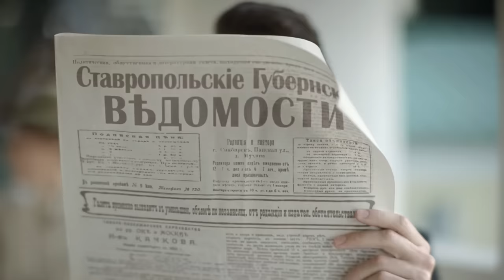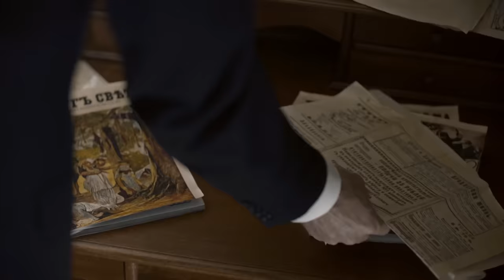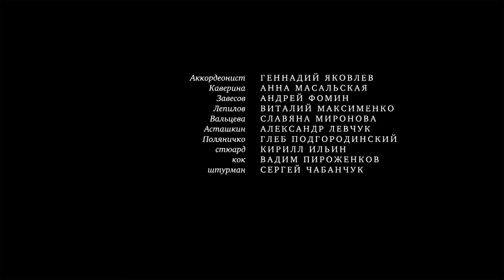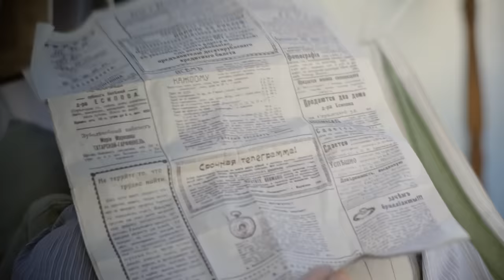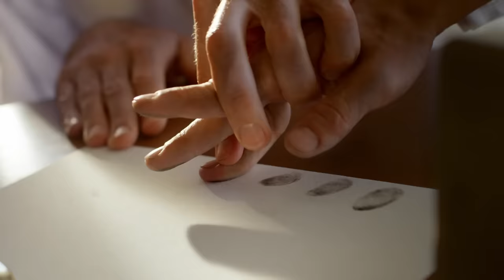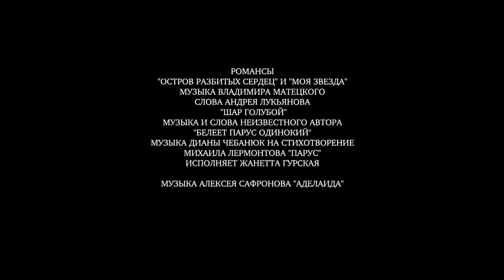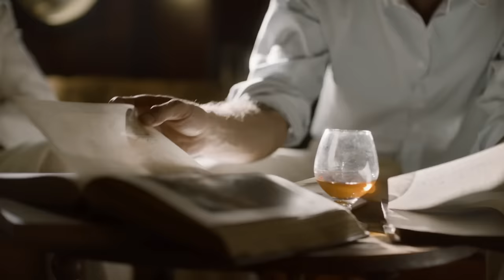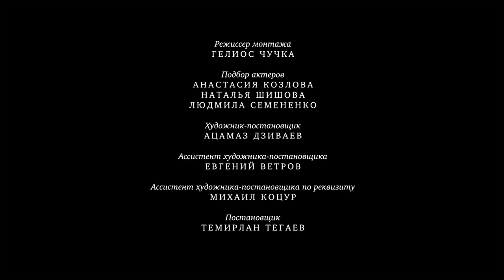ПРЕМЬЕРА ДЕТЕКТИВА 2023! УБИЙСТВО НА КОРАБЛЕ В ДУХЕ АГАТЫ КРИСТИ! Кровь на палубе. Адвокат Ардашев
Клим Ардашев отправляется в круиз по Средиземноморью. Вместе с ним едет его горничная: не в силах расстаться с хозяином, она берет расчет и тратит все сбережения на билет. Ардашев в панике: еще не хватало погубить репутацию молодой девицы! А вскоре его ждет новый сюрприз: среди его попутчиков - дама, с которой у него когда-то был роман... Однако дела сердечные отходят на второй план, когда на корабле происходит убийство. Вокруг - открытое море, убийце никуда не деться... но и другим пассажирам от него не спастись. Остается надеяться, что Ардашеву удастся вычислить злодея до того, как он нанесет новый удар.

Жанр: детектив
Режиссер: Алексей Колмогоров.
В ролях: Антон Хабаров, Алёна Коломина, Игорь Ларин и др.